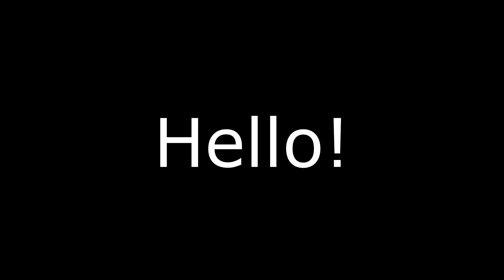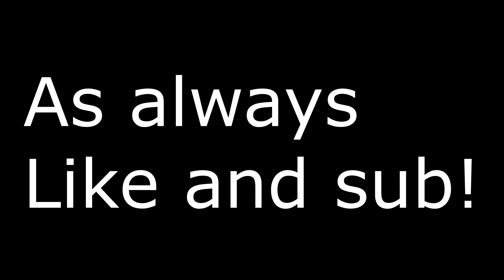Team F*ckheads on April 1st! | Rainbow six siege: Rainbow is magic event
Today we play the Rainbow is magic event that was able to play in R6 from March 30th - to April 5th.